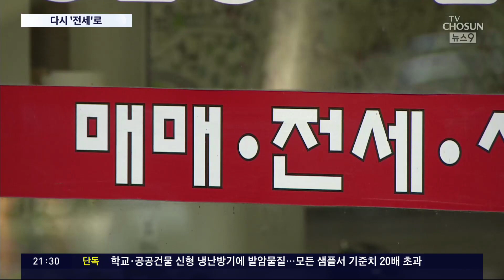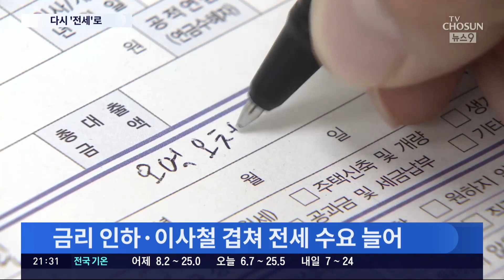수요 늘고 매물은 줄어…서울 아파트 전세난 가속 우려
부동산 은 심사숙고하고, 장기계획을 가지고 접근해야한다는 조언이 많아지고 있습니다. 그도 그럴것이, 올해 초만 해도 주택시장에서 역전세난 에 대한 우려가 많았죠. 정반대상황 이 벌어지고 있습니다.